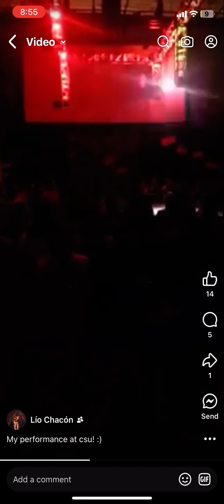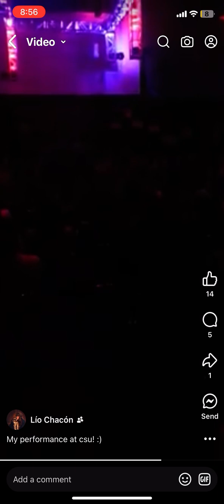November 1, 2024